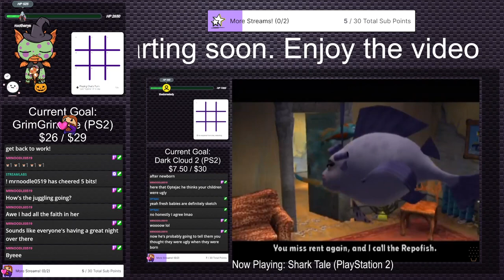Baldur's Gate Enhanced Edition with @Optejac (Stream 10) | Fridays With Friends #1 (Twitch VOD)